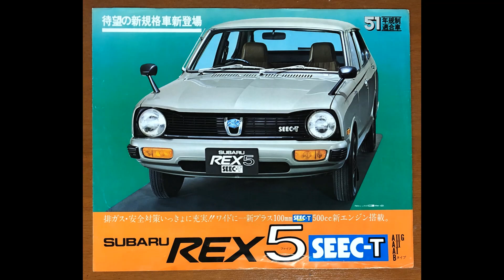Subaru REX 5 スバル レックス５ 旧車 カタログ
1976年 昭和51年 旧車カタログ